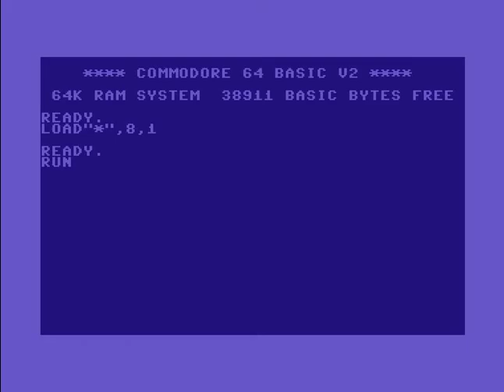Hardcore and Onslaught Intro 3 ! Commodore 64 (C64)